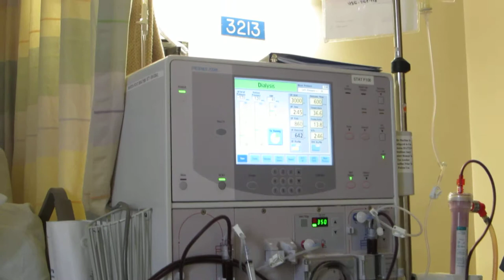Gabriel Ramos mygratefulsoul 12/26/12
This is what the dialysis machine looks like.  Still in the hospital, the day after Christmas.